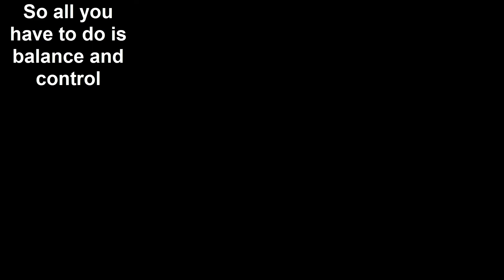Bike Life (NEW GAME)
In this video I'll be showing Bike Life ALL LEVELS! Bike Life Max Level and Bike Life world record gameplay, which is Same as Stack Colors game Bike Life mod apk and Bike Life hack! All levels in Bike Life with all maps! Bike Life world record, Bike Life unlimited gold hack! How to play Bike Life? Bike Life max level evolution! Bike Life max power and Bike Life Max size with Bike Life Highscore!